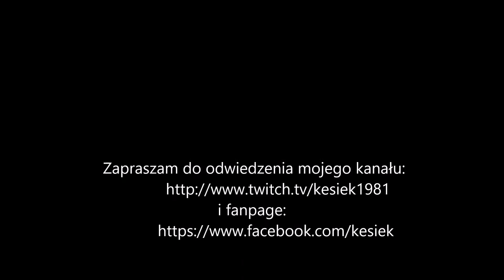Overwatch: Lucio x6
Film jest urywkiem, ze streama, gdzie grałem z moim znajomym Enderem. To, czego nie cierpię podczas gry w Overwatch, to celowe branie, tych samych postaci przez przeciwny team.

                     i
Fanpage: